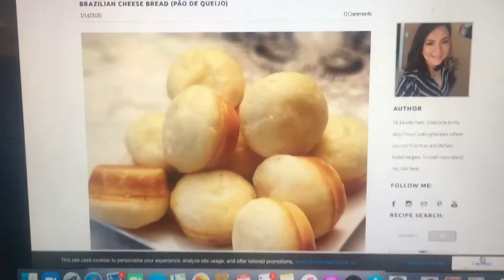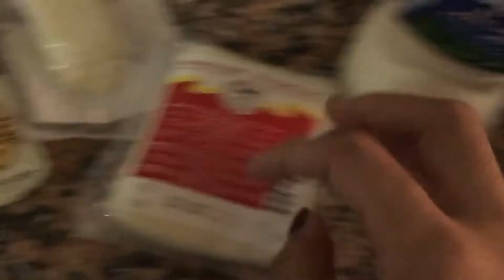Gawa tayo cheese bread + prep meat for smoking